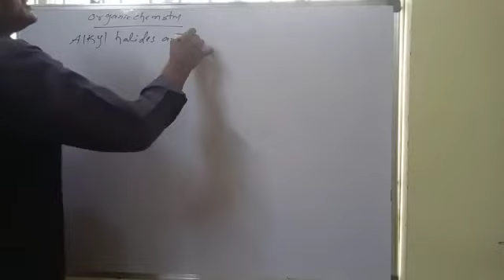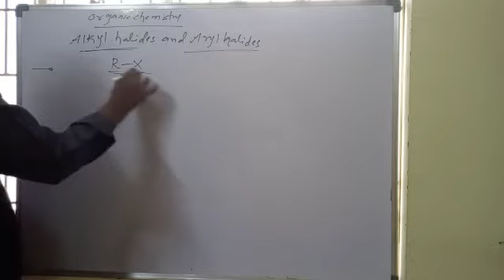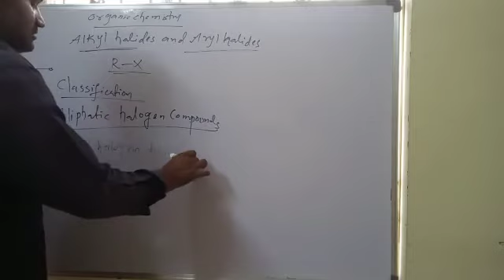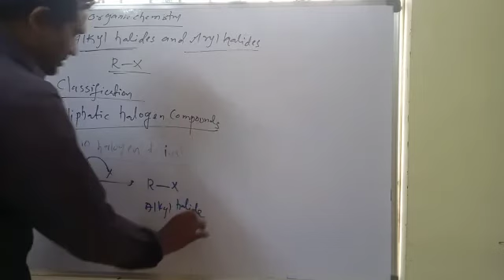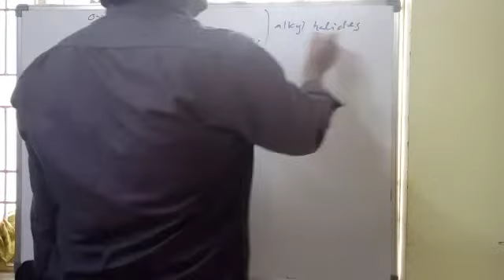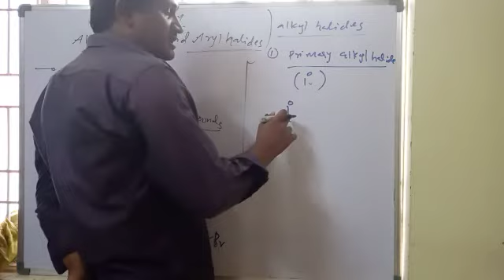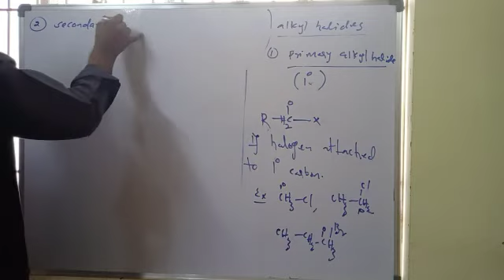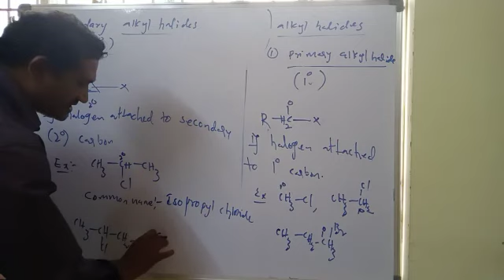Chemistry 25 Aug(1)